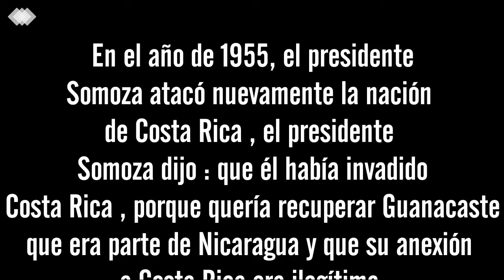HISTORIA DE NICARAGUA PARTE 5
Quiero aclarar a todas las personas que ven este video, acerca de la historia de las pretensiones de Costa Rica en querer legalizar el territorio de GUANACASTE que pertenece a Nicaragua, los Costarricenses no tienen un soporte que les respalde en donde diga que Guanacaste les pertenece, e intentaron apoderase del departamento de Rivas en Nicaragua en el año de 1979, a travès de un pacto con las fuerzas comunistas del FSLN, invadiendo Nicaragua ejèrcitos comunistas desde territorio costarricense, con el son de que el presidente Somoza era un dictador, el presidente Somoza y la Guardia Nacional solamente combatian a los comunistas en cualquier territorio, como en el caso de Guatemala, presentado en este video.